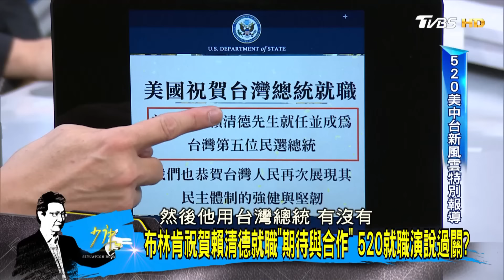【黃暐瀚/郭正亮/賴岳謙】賴清德稱台灣是國家名稱 上任第一場演講就違憲？少康戰情室20240521